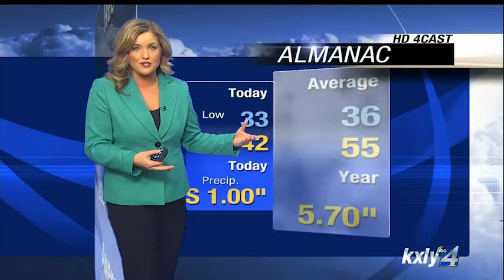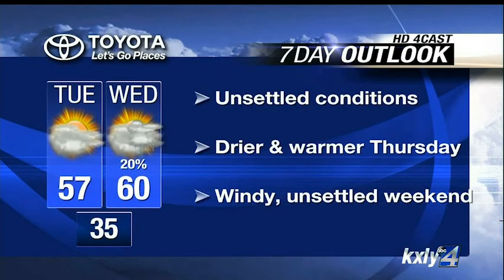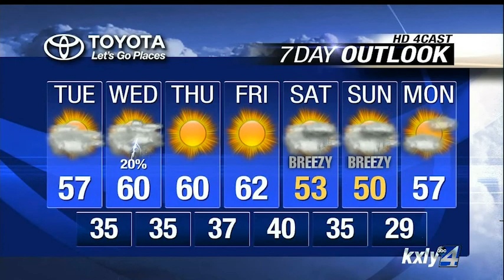Evening Forecsat for April 6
KXLY4's Alyssa Donovan has your Evening Forecast for April 6.